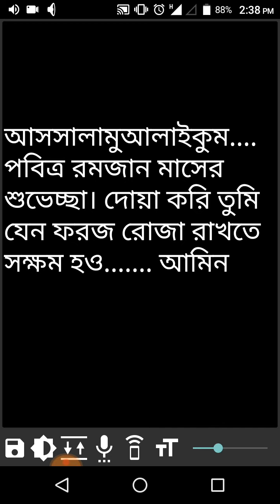পবিত্র রমজান মাসের শুভেচ্ছা